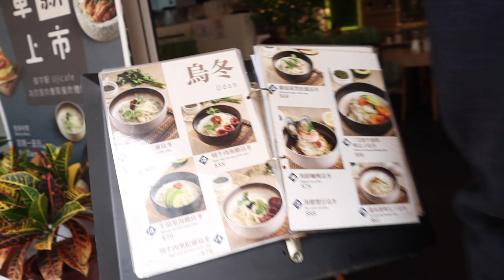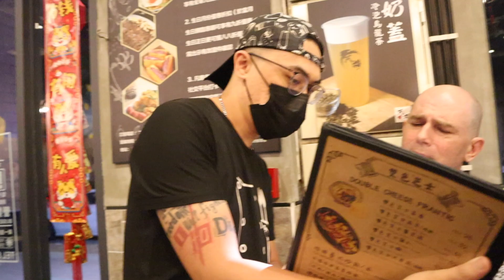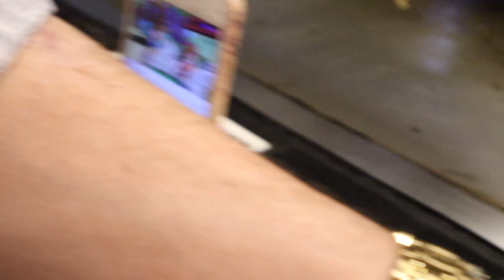MUNTIK NA NAKAKATAKOT TULOY ANG STAYCATION-INTERVIEW KATHLEEN SA SCHOOL#australianfilipina#family